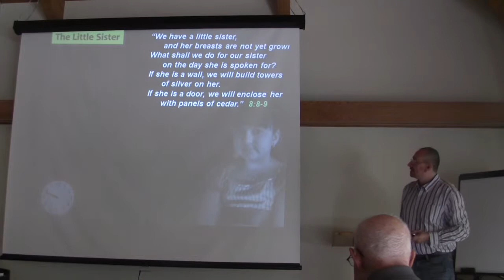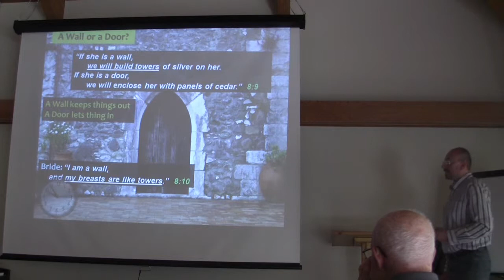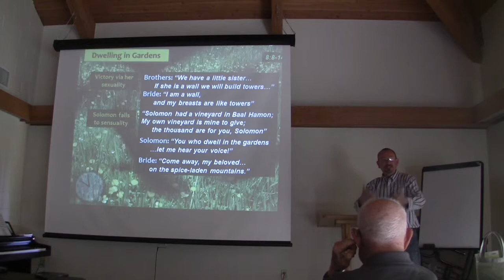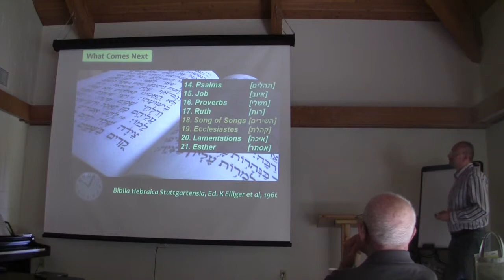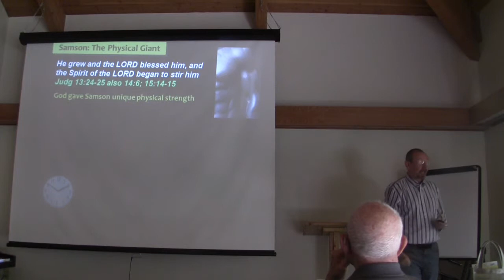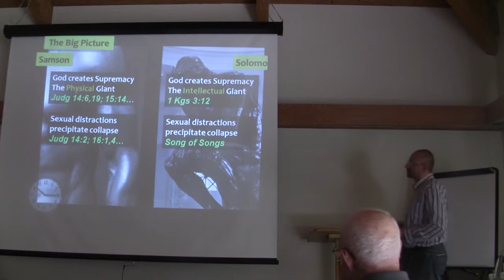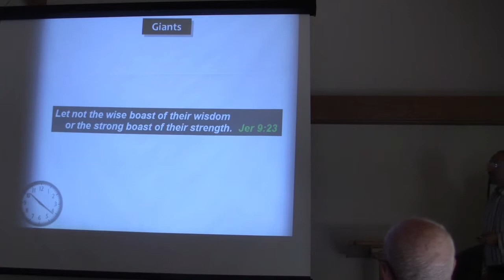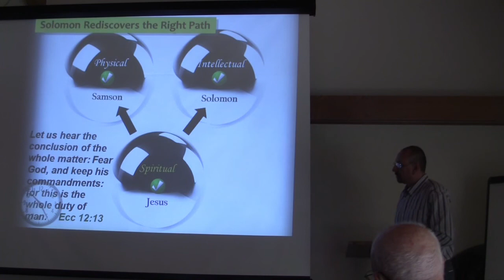Song of Solomon, Pople, #5